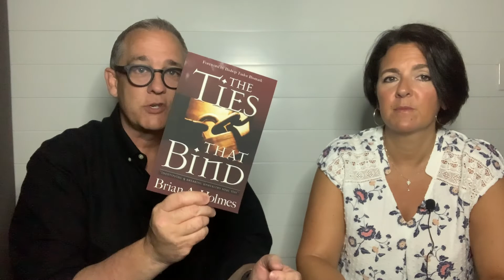What is the Soul?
Soul Ties
I talk with Brian Holmes who is very important in my life. Today we talk about Soul Ties and how we can become the people we are designed to be.